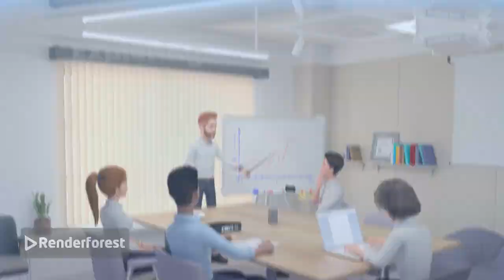Manual del Emulador x86 - main.c, activar logfullcode para todas las insttruccione_free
Productos vendidos (en eBay):

Manual básico de la estructura de un emulador x86 final.